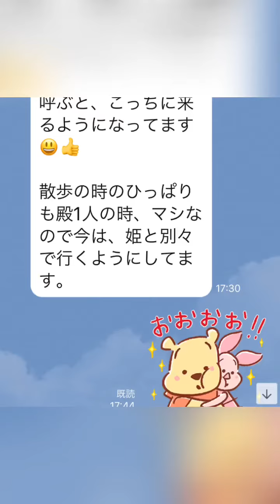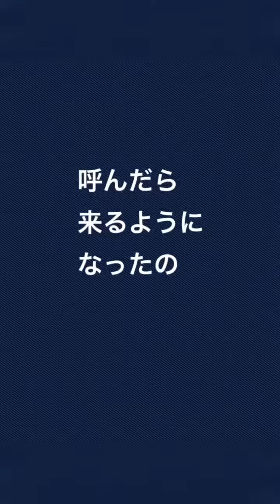お家のテレビ、お散歩中に【吠える】だったのが・・・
お家で吠える
お散歩でギャン吠え
テレビの動く物に吠える
もう
うるさい～～！
だった
そこで
吠えるワンちゃん特別塾
を受講開始
飼い主さんが
トレーニング
するねん
コミュニケーションを
取れる様に
ママが
めちゃくちゃ頑張った
（たぶんやけど・・・）
ほんだらね！
塾を受けてから
約２か月後・・・
こんなメールが
ママから届いた
★家の中で吠えるのが
マシになってきています
★呼ぶとこちらに来る
★散歩の引っ張りもマシ
★テレビに吠えなくなった
あとは・・・
お散歩の時の
ギャン吠え
暑くて練習できてないから
仕方ないね！
もう少し
涼しくなったら
いっぱい練習しようね！
こんなワタシを
気に入ってくれて
嬉しい
お散歩での
練習を
いっぱいがんばろうね！
いっぱいいっぱい
応援するから・・・
ボストンテリアちゃん
１歳半
有難う！
只今
めちゃくちゃ嬉しい事に
いっぱい届いてる
お返事こない～～って
方がおられたら
そ～～っと
知らせてね！
１つ１つ
おひとりおひとり
間違わない様に
準備をしています
お待たせしている
みなさん
ごめんね！
暑さに負けず
ビタミン剤に頼って
頑張ろ（笑）